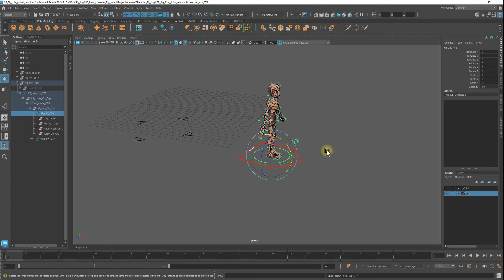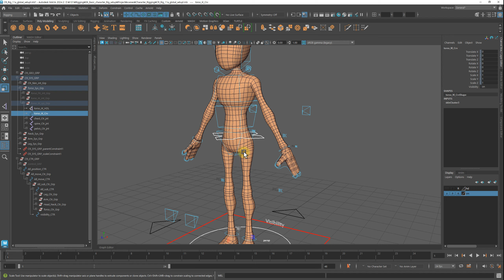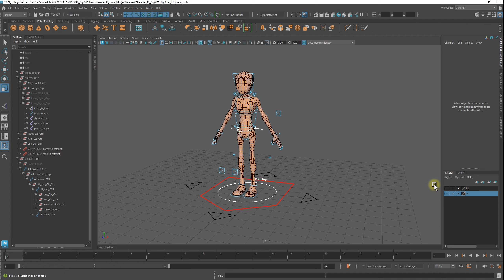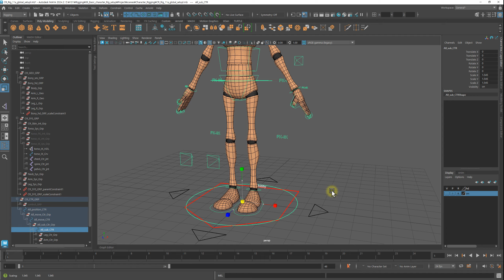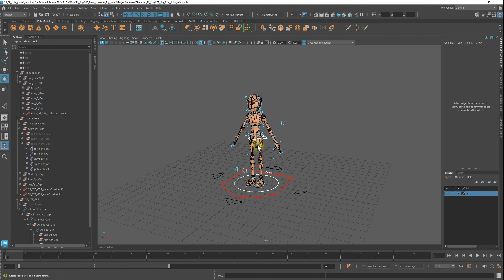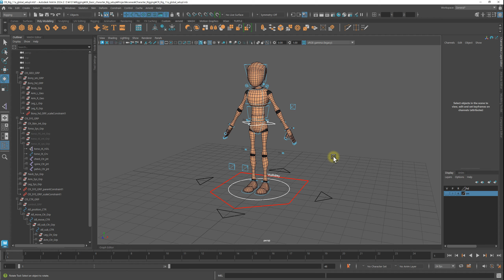Character Rigging in Maya - global setup